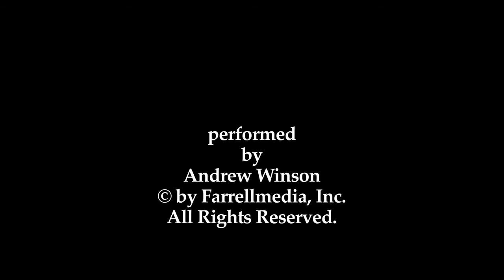Astrophel and Stella I by Sir Philip Sidney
Loving in truth, and fain in verse my love to show,
That she (dear She) might take some pleasure of my pain:
Pleasure might cause her read, reading might make her know,
Knowledge might pity win, and pity grace obtain;

I sought fit words to paint the blackest face of woe,
Studying inventions fine, her wits to entertain:
Oft turning others' leaves, to see if thence would flow
Some fresh and fruitful showers upon my sun-burn'd brain.

But words came halting forth, wanting Invention's stay,
Invention, Nature's child, fled step-dame Study's blows,
And others' feet still seem'd but strangers in my way.

Thus, great with child to speak, and helpless in my throes,
Biting my truant pen, beating myself for spite--
"Fool," said my Muse to me, "look in thy heart and write."

Presentation of the classic poem by Sir Philip Sidney. Performed by Andrew Winson for the myStanza.com media library.